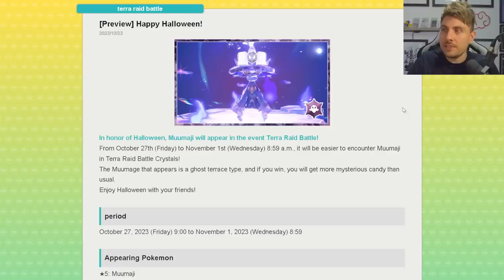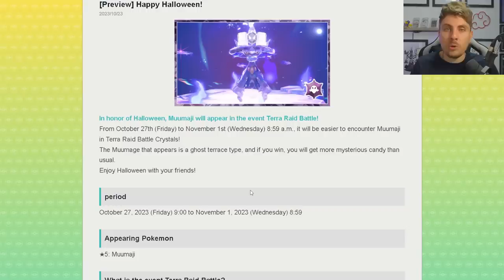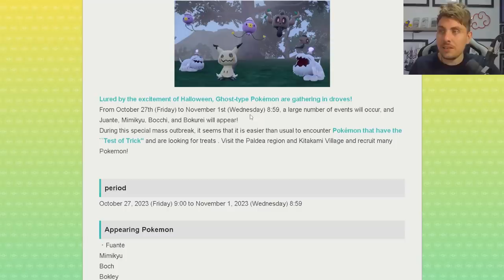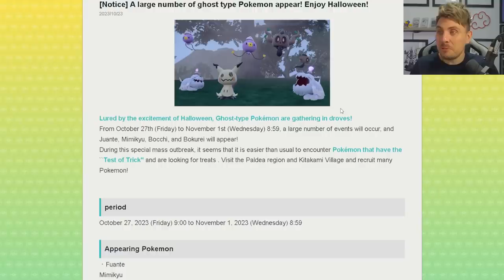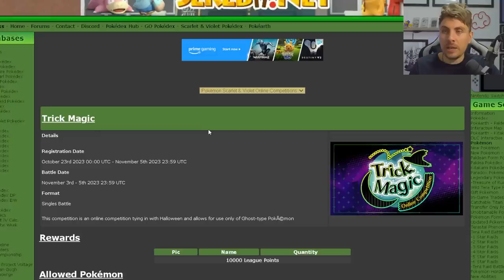NEW! Halloween Mass Outbreak & Spotlight Tera Raid Events ANNOUNCED in Pokemon Scarlet and Violet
This video will go over the New Halloween Mass Outbreak & Spotlight Tera Raid Events that have been announced in Pokemon Scarlet and Violet.

Event running from 27th - 31st October 2023.